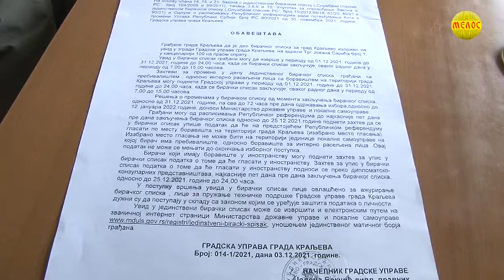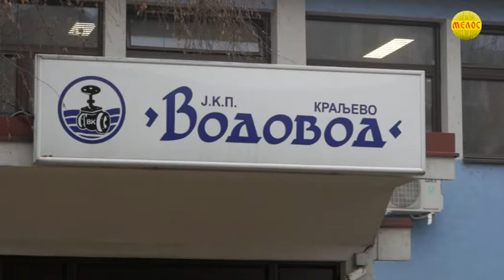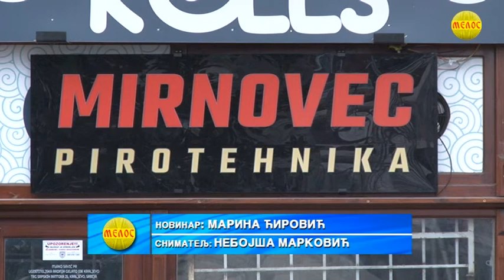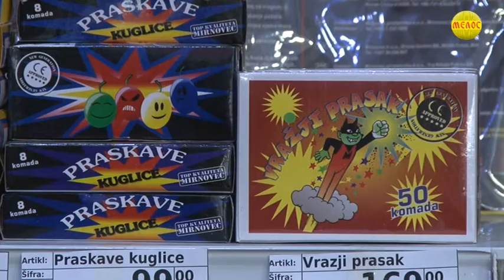KRALJEVAČKA Hronika 30.12.2021.